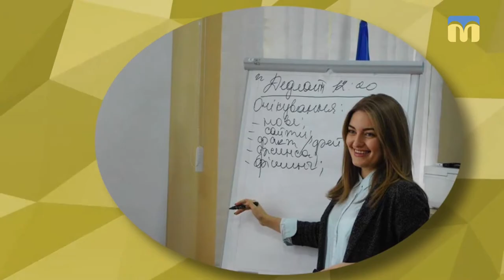22.05.2019. Новий день. Секрети сторітелінгу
Розповідаєте якусь історію,  а люди не слухають?
Або ж написали крутий пост на серйозну тему у фейсбуці, а лайків та коментарів там не більше, ніж під світлиною вашого дядька з рибалки?
Юлія Почебут розповіла про дієвий метод зробити ваші історії та пости у соцмережах цікавими та оригінальними - сторітелінг.

Гостя: Юлія Почебут - радниця з питань комунікації Миколаївського Центру розвитку місцевого самоврядування;